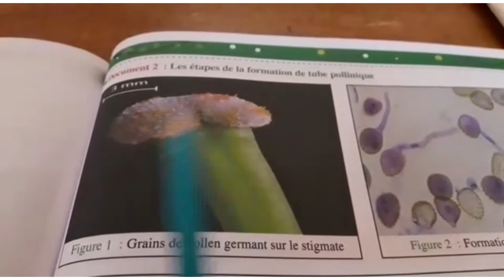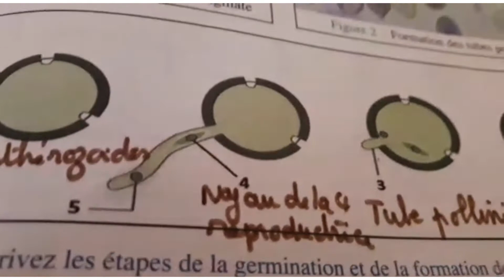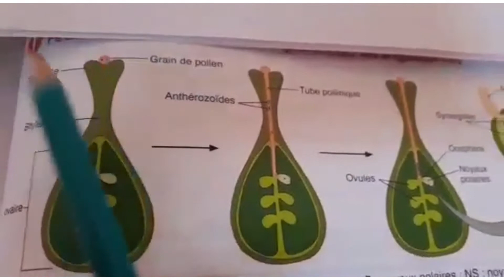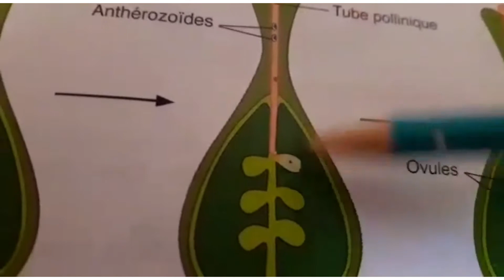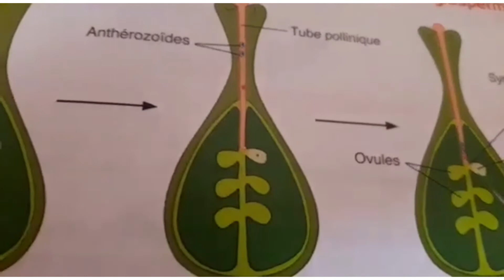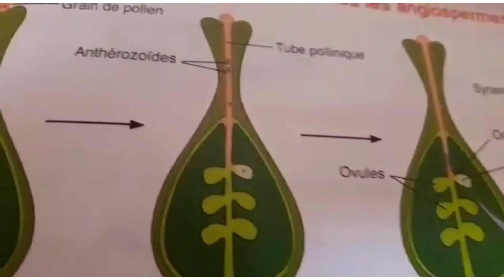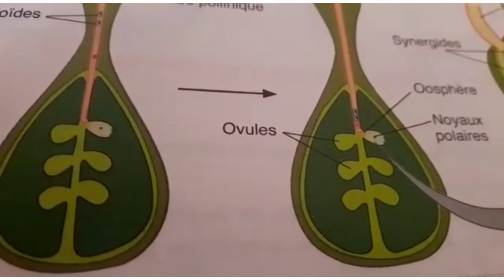la germination du grain de pollen